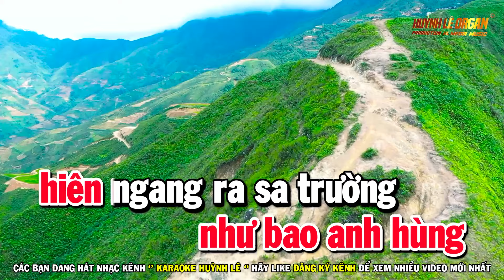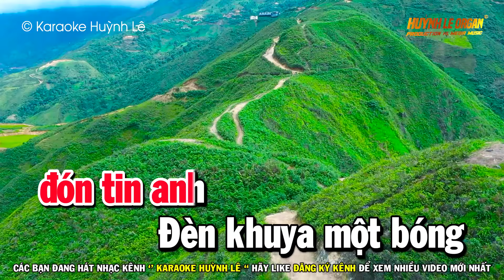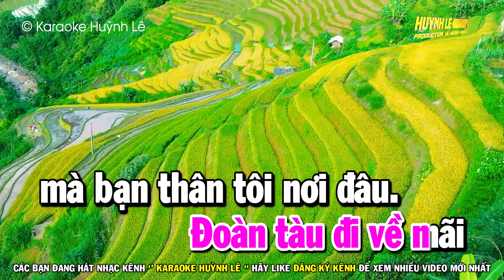Karaoke Hai Mùa Mưa Nhạc Sống Song Ca | Huỳnh Lê